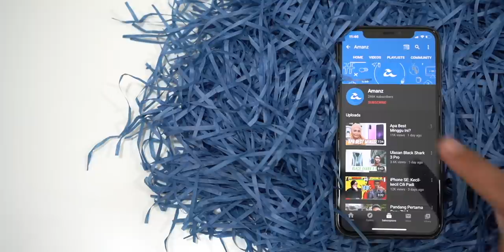SembangLebat : Spekulasi iPhone 12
Apple sebelum ini sedia mengesahkan mereka bakal menangguhkan pengenalan telefon pintar iPhone terbaru mereka. Terbaru, hadir desas-desus mengatakan Apple hanya akan memperkenalkan iPhone 12 sekitar bulan Oktober kelak.

Salah satu sebab utama kenapa penangguhan ini berlaku adalah disebabkan oleh penularan wabak Covid-19 yang mengakibatkan Perintah Kawalan Pergerakan dikuat-kuasa di pelbagai negara – membuatkan pengeluaran dan pembangunan untuknya mengalami kelewatan.